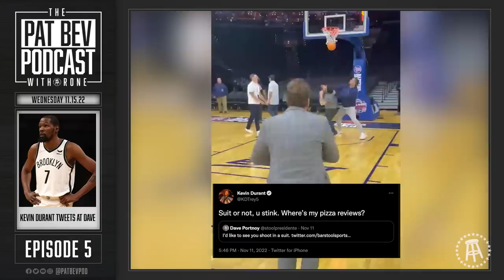Dave Portnoy On His Beef With Lebron & The Lakers - The Pat Bev Podcast with Rone: Ep. 5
On today's episode of The Pat Bev Podcast with Rone, we are joined by Barstool Sports founder and self proclaimed biggest LeBron hater of all time, Dave Portnoy. Dave talks about how Pat was put on Barstool's radar and eventually signed to the company, gives his feedback about how the show has been going so far, and recaps some of his craziest stories during his 20+ years building Barstool Sports.

Dave talks about his favorite Celtics memories of all time, the recent Kyrie Irving headlines, and defends his case for the viral video of him playing basketball in a suit. Kevin Durant is going at both Dave and Pat on Twitter, the NBA bubble did not count in one person on the show's eyes, and Rone goes toe to toe with yet another wine cork.

Ads:
and redeem code PATBEV for $20 off your first purchase (terms apply).

NAV New Amsterdam Vodka is the Official Vodka of Barstool Sports

0:00:00 Dave Portnot admits Lebron is Top 10 all time
0:00:17 Intro
0:00:38 Episode begins, Dave Portnoy introduced
0:01:33 Dave Portnoy: #1 LeBron Hater In The World
0:06:36 Lakers season: A debacle
0:07:37 Kyrie - another guy Dave hates
0:10:48 Durant criticized Dave’s shot
0:12:30 Dave lists the star players he likes
0:15:27 Bigger LeBron hater, Dave vs Skip Bayless
0:18:38 Dave doesn’t count the bubble
0:19:12 Pat gives Dave his flowers
0:20:05 Presented by GAMETIME
0:21:27 Pat Bev Pizza Review
0:22:47 New Black Panther movie
0:23:29 How Pat Bev ended up at Barstool
0:27:34 Pat gives his take on the Kyrie situation
0:29:05 Dave Chapelle’s SNL monologue
0:29:44 Kanye - another guy Dave hates
0:30:16 Kevin Durant
0:33:29 Kawhi Leonard
0:35:05 Stories from The Bubble
0:37:13 Presented by NEW AMSTERDAM VODKA
0:38:49 Dave’s Celtics Allegiance
0:42:48 Court Side Seats
0:49:32 Dave and LeBron Similarities
0:51:40 Pro Athletes As Podcasters
0:56:40 How Dave Became So Polarizing
1:06:30 Dave: “Cheating is a part of sports”
1:08:48 Adam Silver best commissioner in sports
1:13:56 The Wine Down - Presented by Travis Matthew
1:17:34 Pat shares his notes on the 2018 Silver Oak Cabernet Sauvignon
1:19:30 Yes Men
1:25:31 Dave ranks his NBA top 10 all time
1:29:00 Rone’s big shot and homage to Pat
1:31:31 Salute to Dave for coming on
1:32:47 End